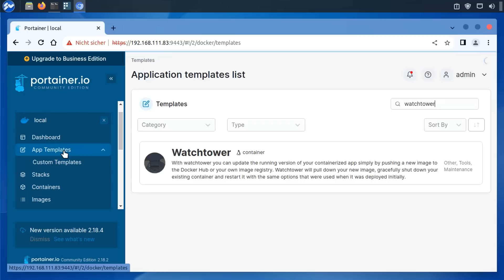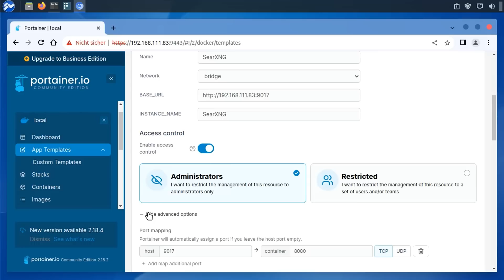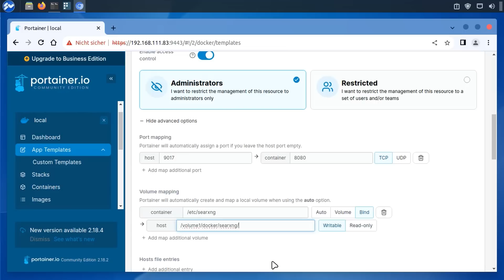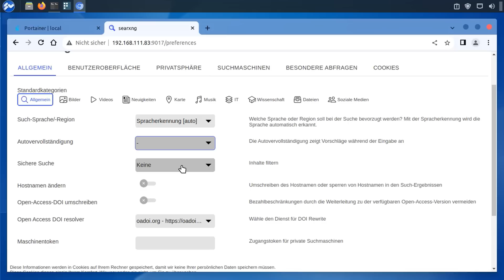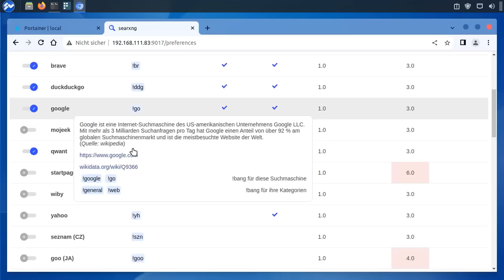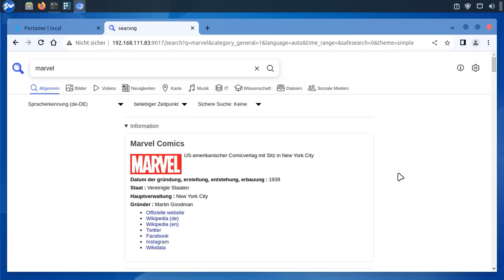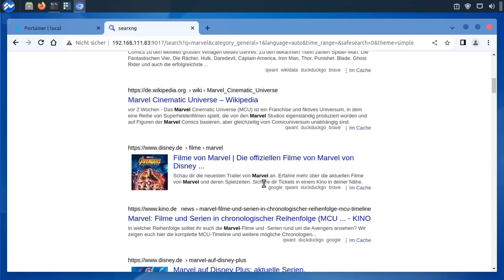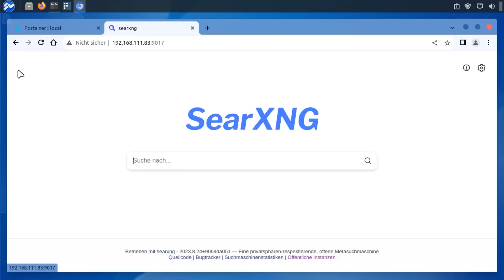SearXNG: Die eigene Suchmaschine